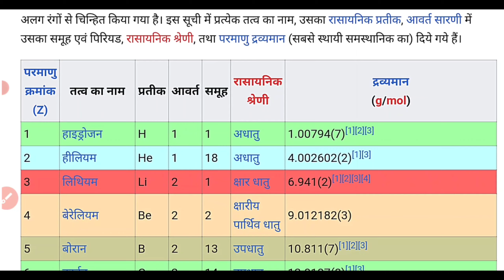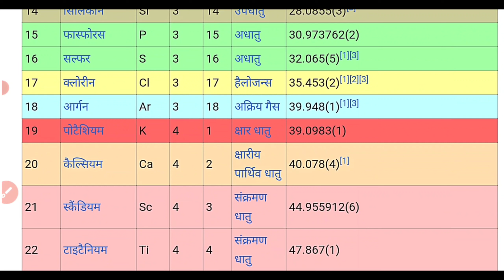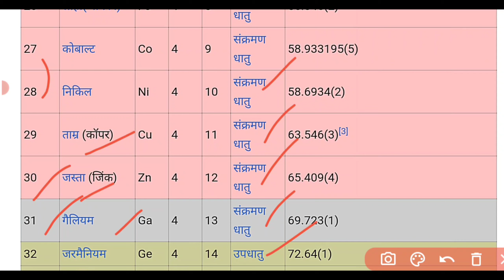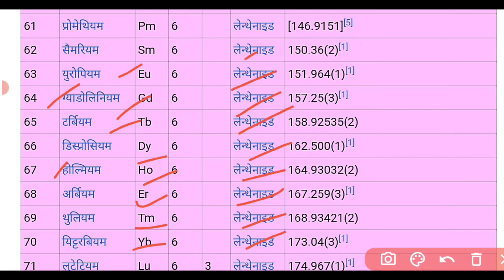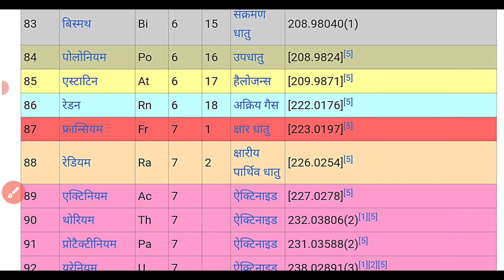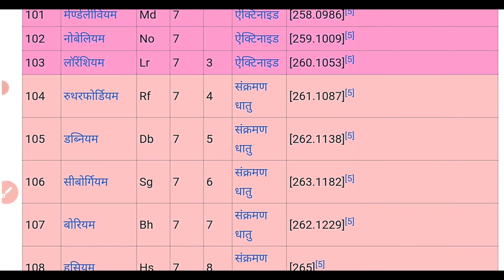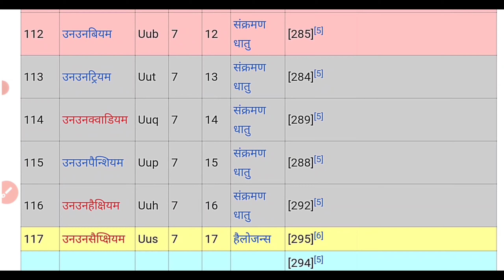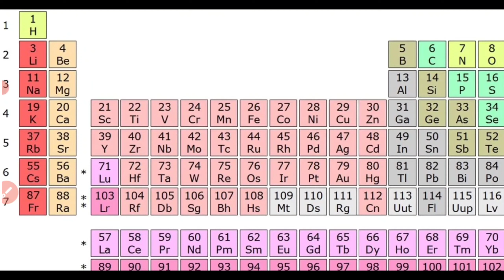रसायनिक तत्वों की सूची, परमाणु क्रमांक, रासायनिक प्रतीक,आवर्त सारणी, परमाणु द्रव्यमान